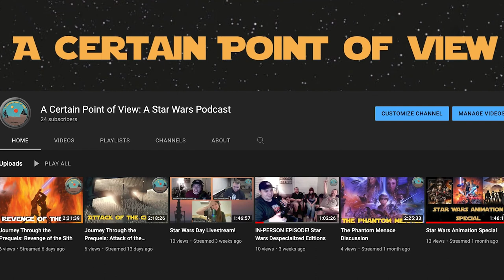Star Wars: Obi-Wan Kenobi Episodes 1 & 2 - Review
Join me as I gush over the phenomenal first two episode of. KENOBAYYYYYYYYY!